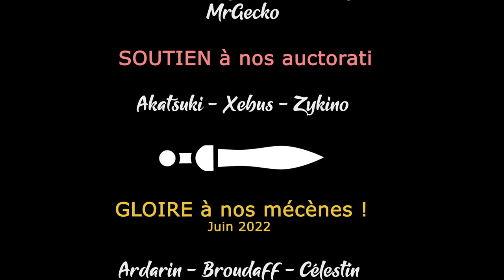The Iron Oath - #20 - Le vif du sujet ! [FR][LecygneNoir]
Le Fléau est de retour sur le monde de Caelum, mais la compagnie Du Cygne est là pour apporter un peu de bonheur... Presque gratuitement !

🎮 : The Iron Oath
Le jeu vous plait ? Aidez la chaine en profitant de Humble Bundle !
🔑 : Merci Nik !

- Ardarin
- Broudaff
- Célestin
- Mallevin
- Mangazore
- Papillote
- Zmoi6